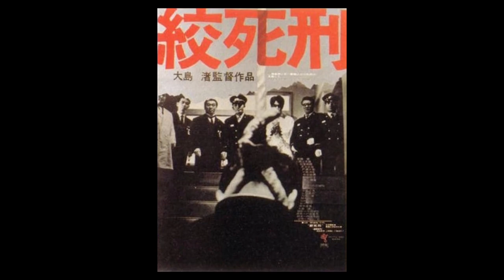Ari Aster on Nagisa Oshima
Ari Aster reacts to the work of brilliant Japanese filmmaker Nagisa Oshima.